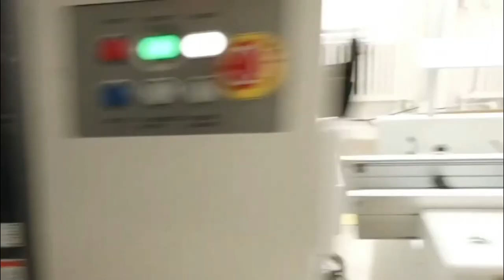Advanced Manufacturing 9/28/2022 Featuring Ultimate GPS FeatherWings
Soldering and testing all that blinks and glows (0:08)

Ultimate GPS FeatherWings on their way through the machine line (0:39)

Making sure everything is clean and ready to go before the next round of manufacturing (1:09)